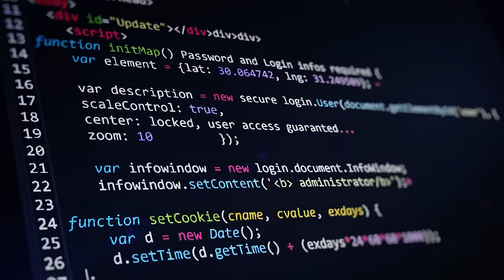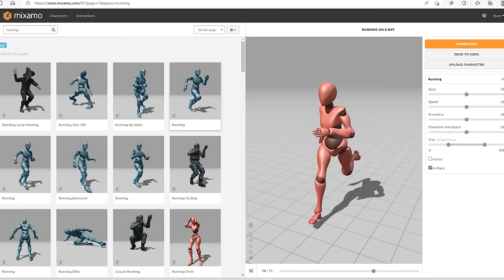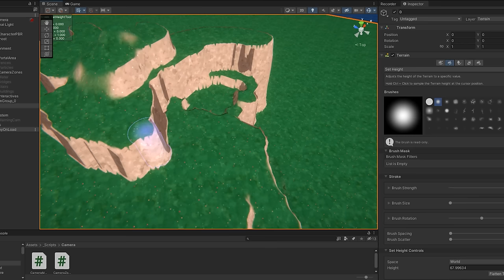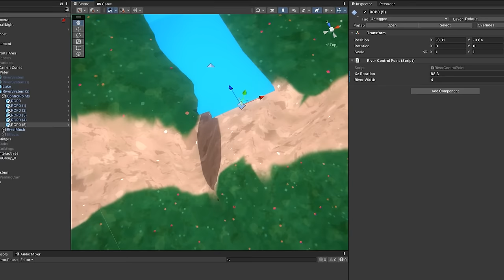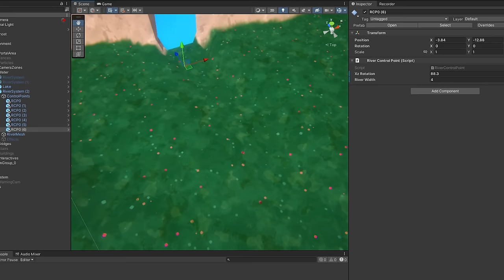Making My First Open World Game | Devlog #1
🎮 Wishlist Night Stones on Steam Now 🌙👉

🔖 CHAPTERS
0:00 - Intro
0:19 - About me
1:20 - What's this game even about?
2:53 - Getting a character into the game
4:06 - Building terrain
5:00 - Water. Lots and lots of water.

This is my first devlog for Night Stones -- an open world game developed in Unity. Follow along as I create a main character and give him a world to explore.

🎵 MUSIC
Created by the amazing Jon Oster -- check him out!